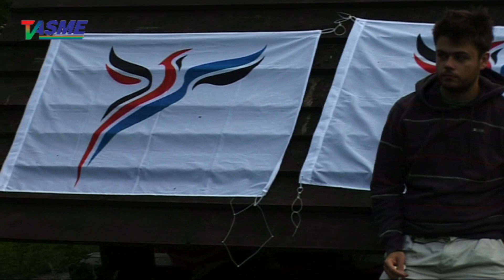Piknik Rodzinny Oddziału Stołecznego KNP z udziałem prezesa KNP Janusza Korwin-Mikkego